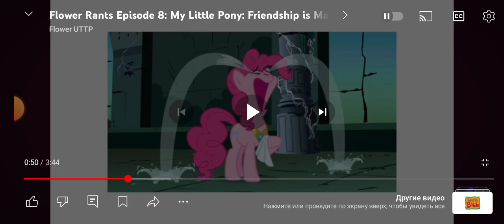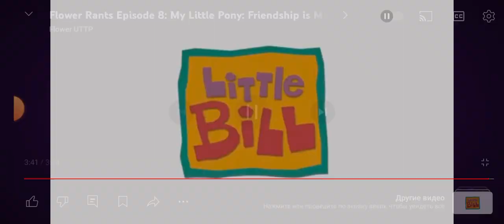Commentary Redux: @FlowerUTTP's rant on MLP: FIM